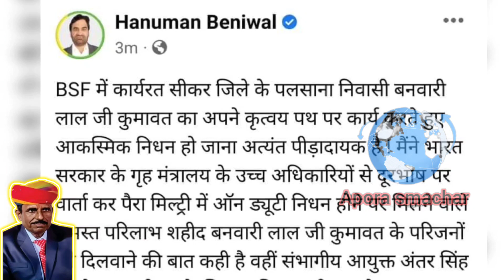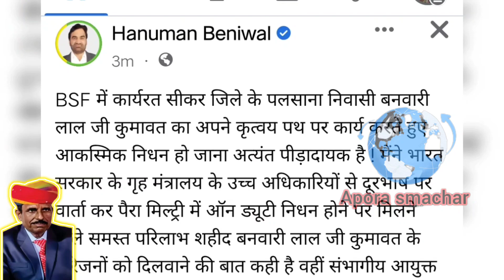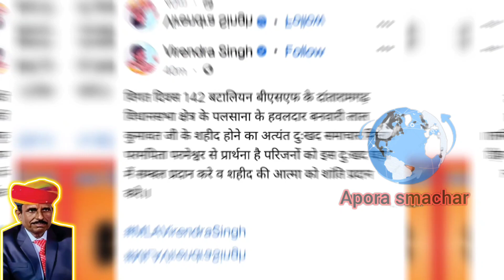सीकर के पलसाना निवासी हवलदार बनवारी लाल कुमावत शहीद ll Shahid Banwari Lal Kumavat Palsana ll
सीकर के पलसाना निवासी हवलदार बनवारी लाल कुमावत शहीद ll ShahidBanwariLalKumavatPalsana ll
Shaheed banwari lal kumavat Palsana
शहीद बनवारी लाल कुमावत पलसाना सीकर

विगत दिवस 142 बटालियन बीएसएफ के दांतारामगढ़ विधानसभा क्षेत्र के पलसाना के हवलदार बनवारी लाल कुमावत जी के शहीद होने का अत्यंत दुःखद समाचार मिला। परमपिता परमेश्वर से प्रार्थना है परिजनों को इस दुःखद घड़ी में सम्बल प्रदान करे व शहीद की आत्मा को शांति प्रदान करे।।